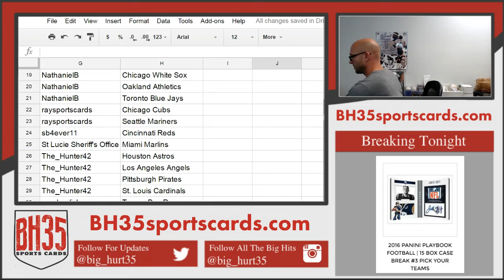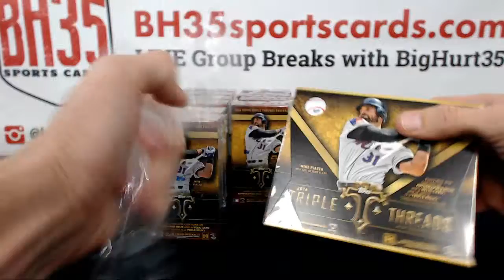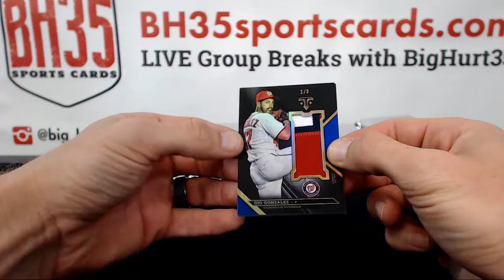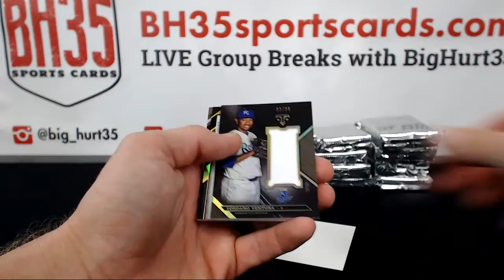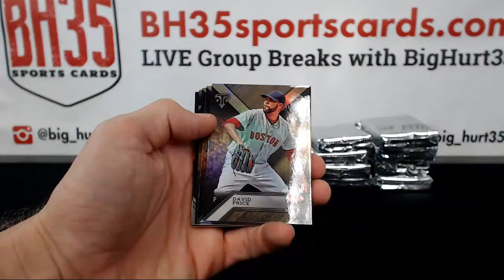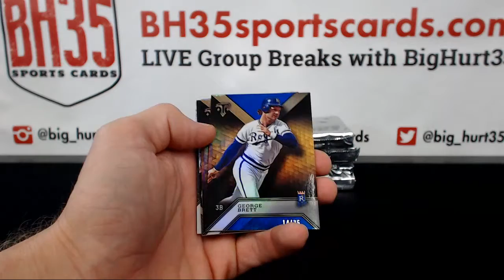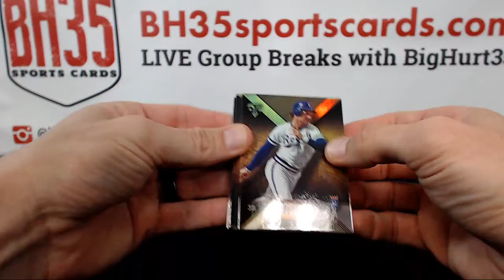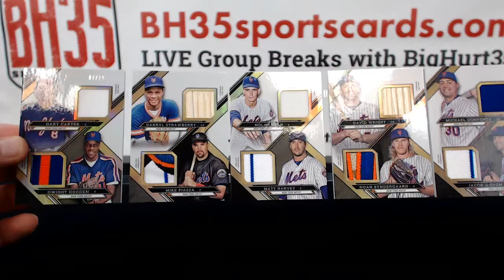2016 Topps Triple Threads Baseball | 9 Box Case Break #6 Pick Your Teams